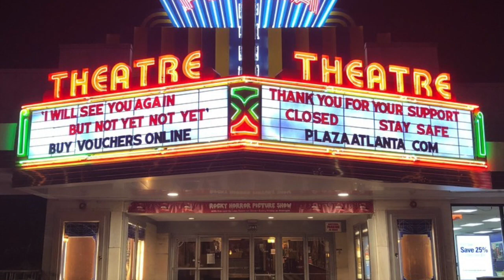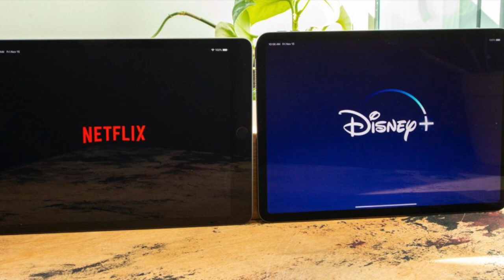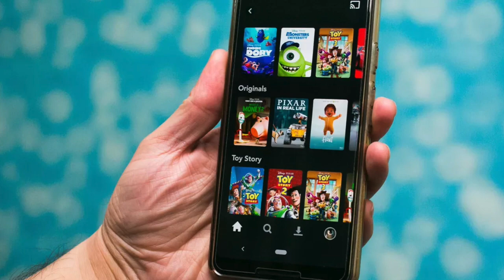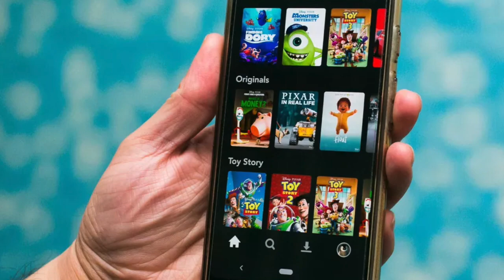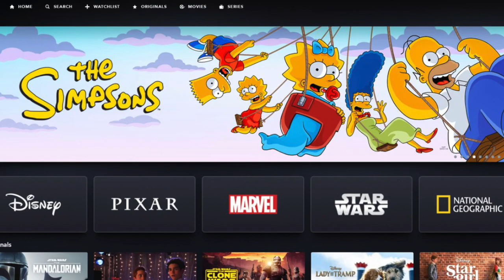Streaming Is About To Get A LOT MORE EXPENSIVE!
Today we cover the hot topic discussion surrounding streaming platforms and the way of the future, in regards to the way of the world and how movies and the way we watch them are changing forever!